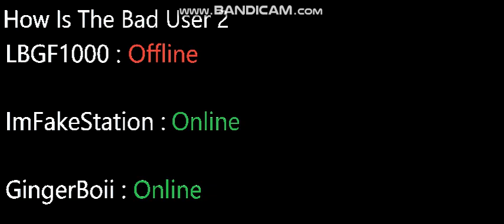How Is The Bad User 2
Ok 2 Left Becuse LBGF1000 Got Terminated